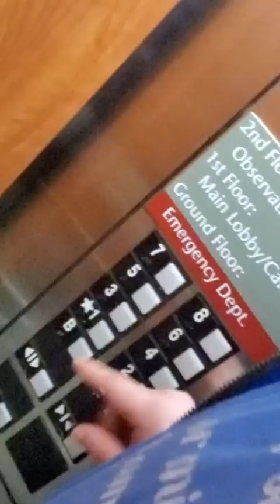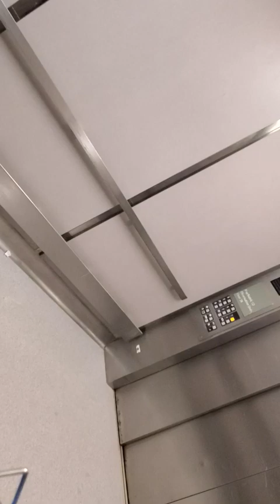Andrew Ditch - 1/26/22 (Archive)